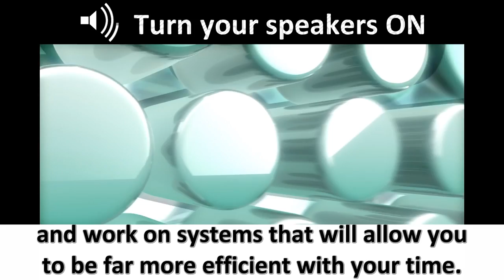Time-Leverage with Systems | Compound Cashflow Consulting | RonOrr.com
Time-Leverage with Systems
Compound Cashflow Consulting